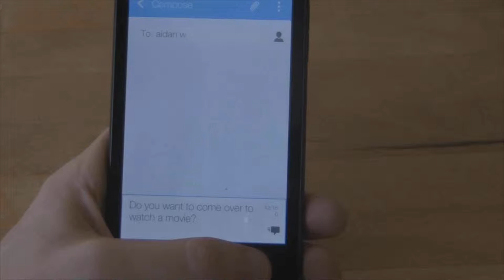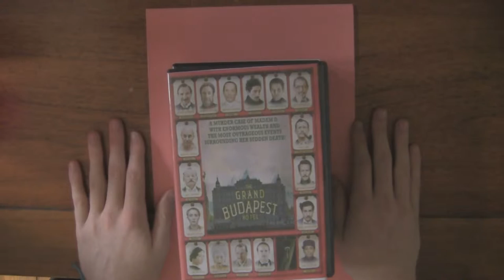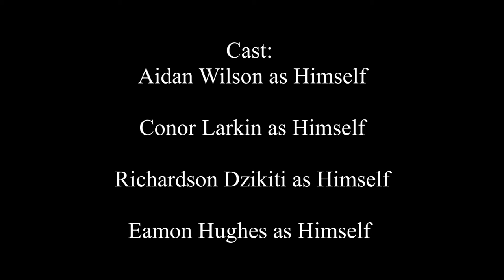Movie Night (Short 2015)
A short film I directed, wrote and starred in.

4 friends can't decide on which movie to watch together. They argue over each suggestion but as each movie is suggested the style of that movie takes over the screen.

This short includes many references to great cinema and movies.
The short was shot over two days during summer, please excuse some continuity errors that came as a result.

Directed by: Eamon Hughes

Written by: Eamon Hughes

Starring: Conor Larkin as himself
                Aidan Wilson as himself
                Richardson Dzikiti as himself
                Eamon Hughes as himself